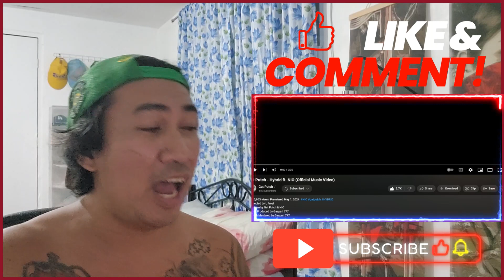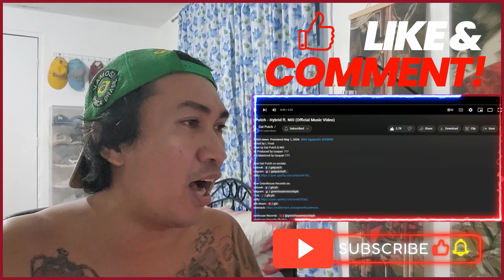Gat Putch - Hybrid ft. NIO (Official Music Video) | REACTION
Credit to : Gat Putch & NIO